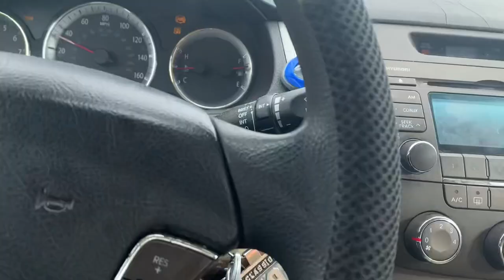I Bought Out the Movie Theaters for Myself (got my cwp) MINI VLOG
Running errands and ended seeing black panther in a empty theater